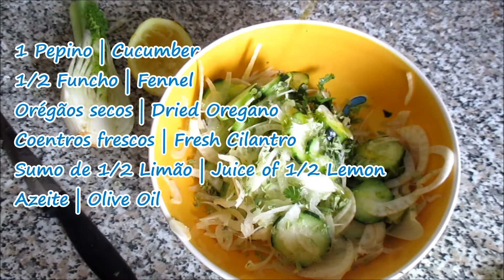As mais saborosas Enchiladas Paleo Sem Glúten | The best Paleo and Gluten free Enchiladas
Paleo / Gluten free / Sugar free

São enchiladas de carne, muito fáceis de fazer e são as mais saborosas que já comi!
A envolver são crepes paleo, o que mais poderia ser?!

Costumo fazê-las perto de refeições grelhadas. Por exemplo, se ao almoço grelhar peixe, antes aproveito para grelhar logo o pimento vermelho das enchiladas para fazer ao jantar ou no dia seguinte ;)
Podem ser acompanhadas com guacamole lowcarb, mas desta vez fiz uma salada fresca de pepino e funcho para acompanhar.

Nota: se usar canela normal, adicione apenas uma colher de café, pois o sabor é bem mais intenso que a do Ceilão.

If you only have regular cinnamon, add only 1 coffe spoon due to its intense flavour.

SEGUIR / FOLLOW
Filmado e Editado por mim / Filmed and Edited by me:
Música/Music: Take The Chance - Nicolai Heidlas from HookSounds.com

Tenha um maravilhoso dia iluminado pela ALEGRIA. Beijinhos Lígia

For more recipes: Share, Comment and Give THUMBS UP :)
Have a wonderful day illuminated by JOY xx Lígia